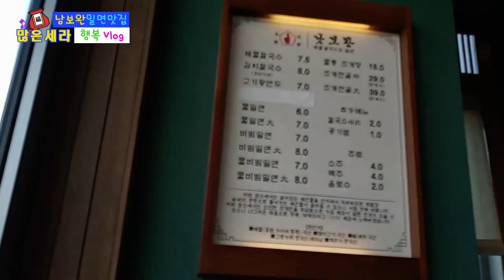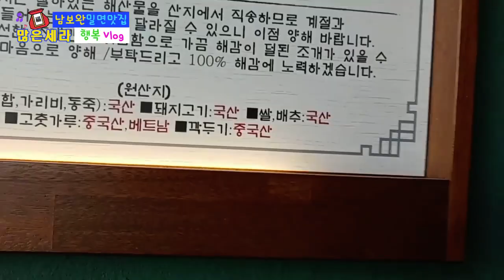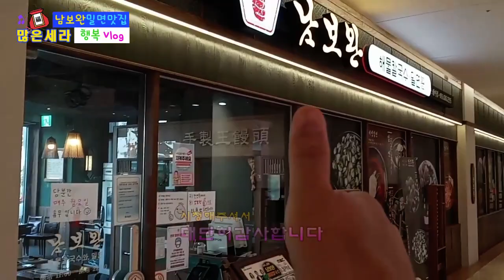부산밀면 칼국수클라쓰 평생먹어본중 1등의맛.!!! 무척 놀랐습니다 찐강추 Best Cold wheat noodle🍜 Hot seafood noodle🍲 Meat dumpling😲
제 평생 먹어본 밀면, 해물칼국수 1등 맛집입니다
정말 놀라운곳입니다.찐찐찐~!!! 추천합니다
일상속의 행복을 찾아 누릴수있는 모든것을 공유하며~
맛있는음식 아름다운곳 행복한곳 모두 찾아보겠습니다
웃어야 복이오듯 함께 느낄수있도록~
복많은세라 행복을 전해드리겠습니다